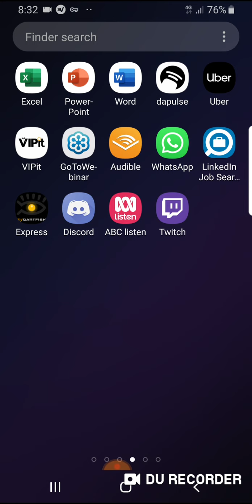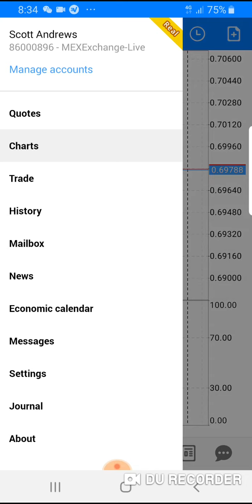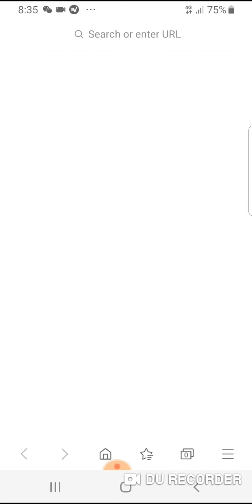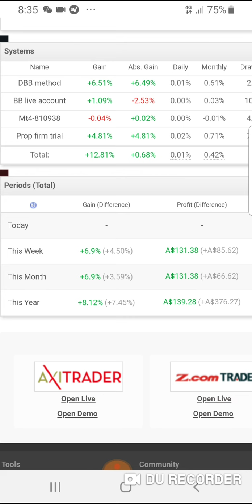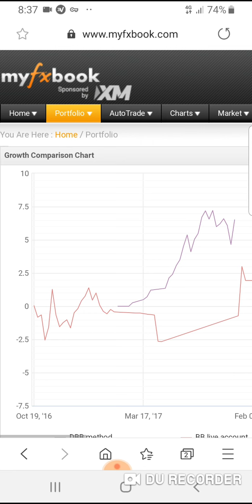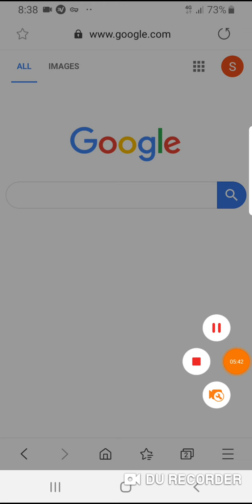End of week Forex update